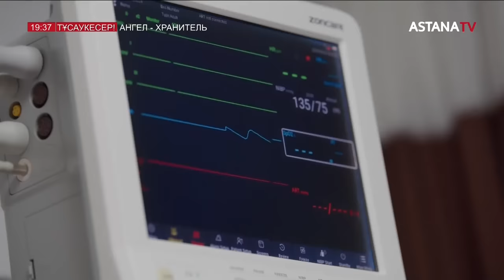АНГЕЛ-ХРАНИТЕЛЬ 1 серия